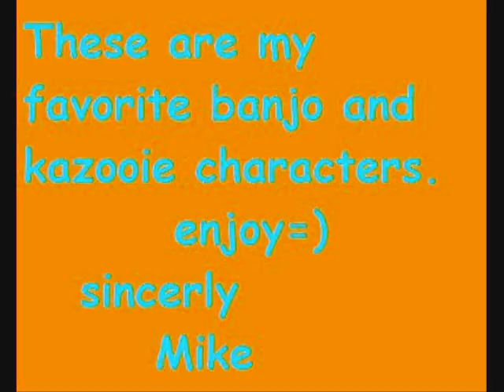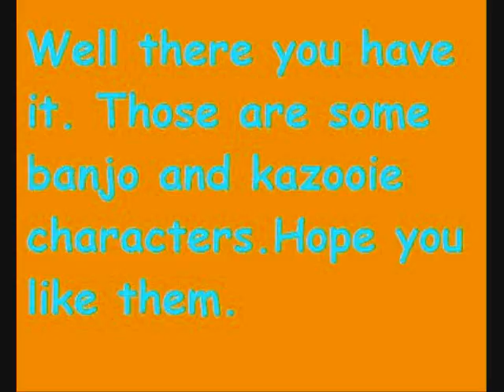Banjo Pics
part 2 is coming yay. some are from banjo tooie.please comment